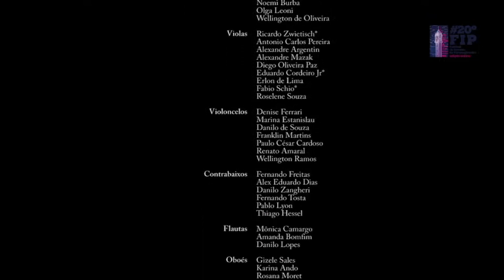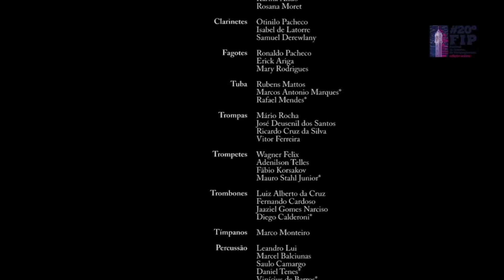Suite 4 Ventos - André Calixto e Orquestra Sinfônica de Santo André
Suite 4 Ventos para Festival de Inverno de Paranapiacaba 2021 on-line

Composição e Flautas - André Calixto
Arranjador - Alexandre Daloia
Maestro - Abel  Rocha
Orquestra Sinfônica de Santo André

Oferecimento Prefeitura de Santo André